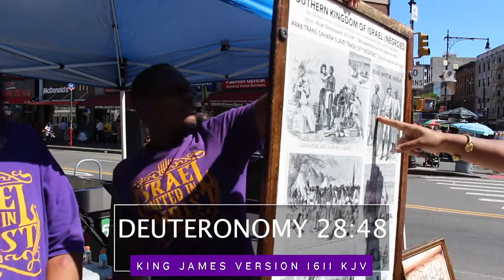The Israelites: We’re In Hell In America